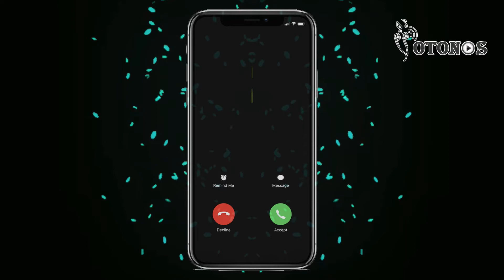Descargar tonos de llamada Real madrid MP3 gratis para teléfono - YoTonos